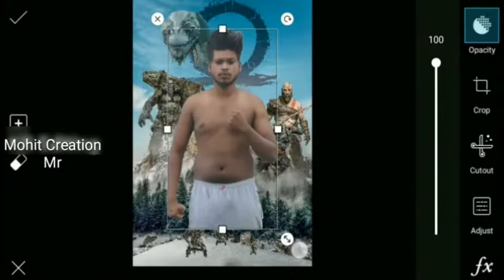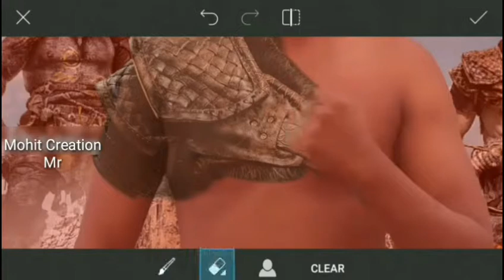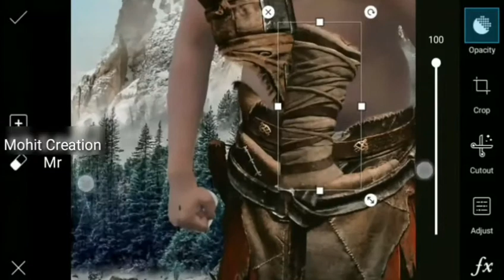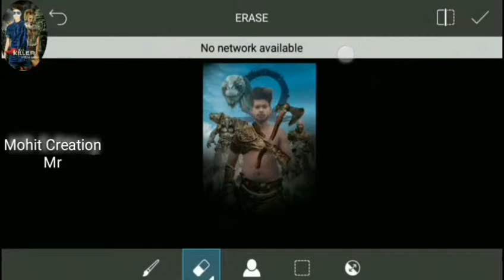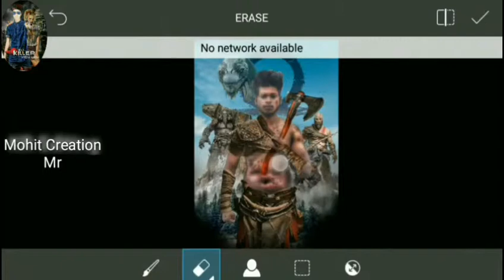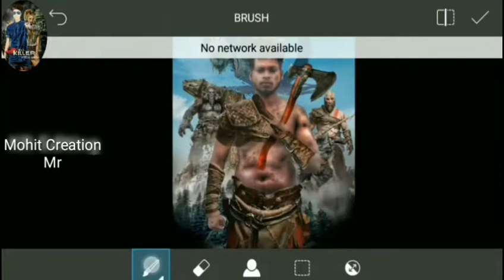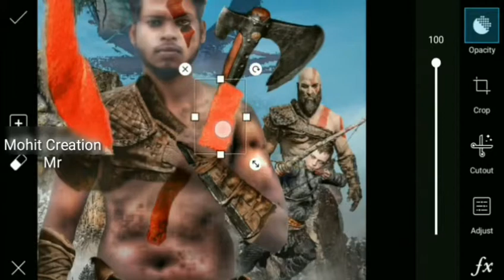picsart god of war Hollywood movie poster editing ||edit by mohit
Note👌 : for any help

Hi Guy's.

तो उम्मीद करता हुँ आपको ये video  पसंद आएगी

And.👍 👍 👍 👍 👍 👍 👍 👍 👍 👍 👍 👍

And let me known what you want to see next in our video.